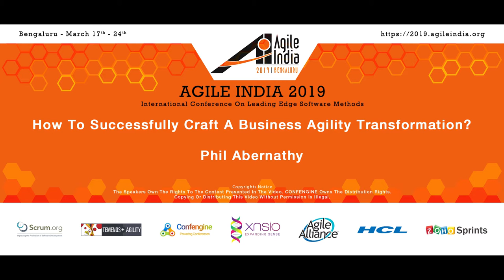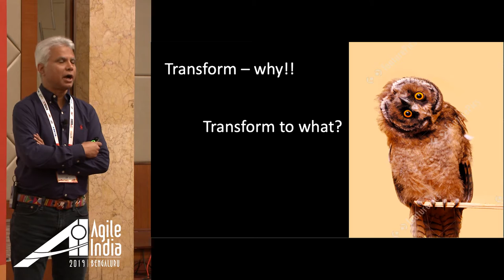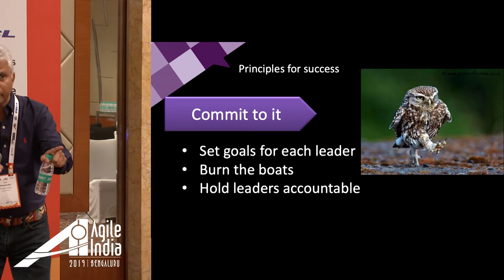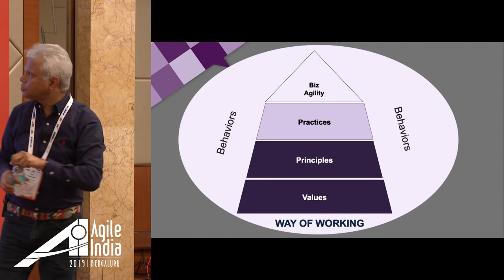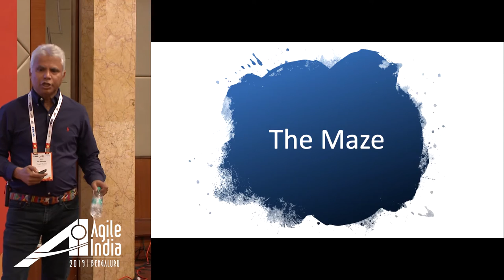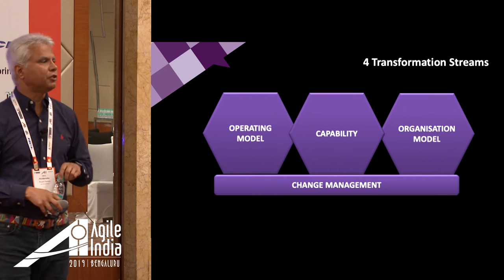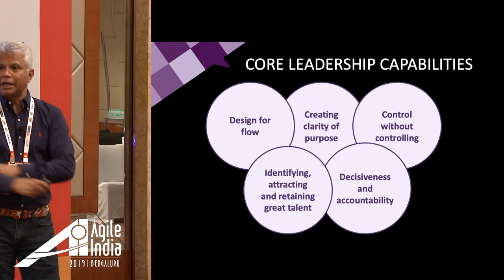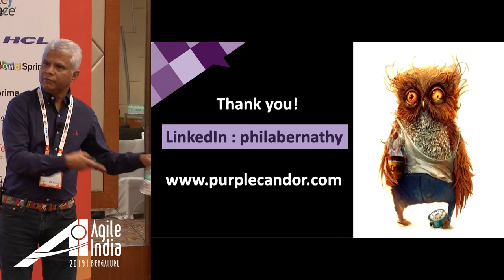How to successfully craft a business agility transformation? by Phil Abernathy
Based on 12 years of experience in numerous transformations, some small, some mammoth, some successful and some not, this talk will outline how to craft a successful Agility transformation from scratch to finish.

The talk will address the following million-dollar questions:
    * Why would you even want to transform and why is Business Agility one of the most popular options today?
    * Once you’ve decided to transform, where do you start and how to plan and set up the transformation for success?
    * What are the parts of a business or organization that need to be transformed? Think of the 3 ‘S’s – Structure, Systems, and Style.
    * What is the target transformation state?
    * How do you manage the transformation and tackle the issue of scale?
    * What to do when the organizational antibodies come for you?
    * What does success look like and how do you measure it?
    * When should you stop and get the hell out?
A talk filled with real-world stories and ‘too funny to be true’ incidents that will show you the way, or what to avoid?